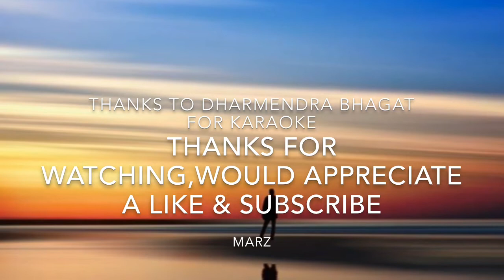Tribute To Jagjit Singh & Nida Fazli, By Marz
With amazing pictures. Ghazal. Apni Marzi Se Kaha.